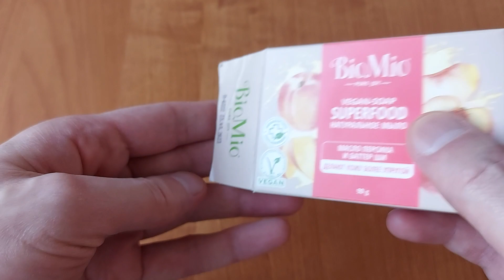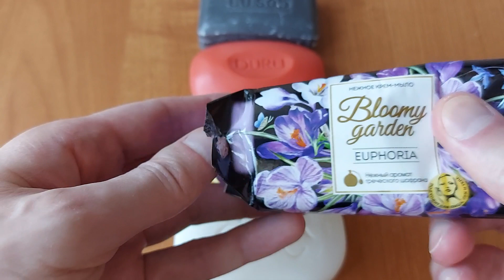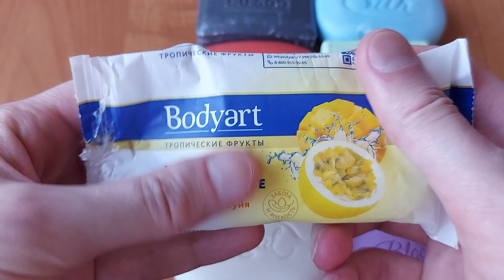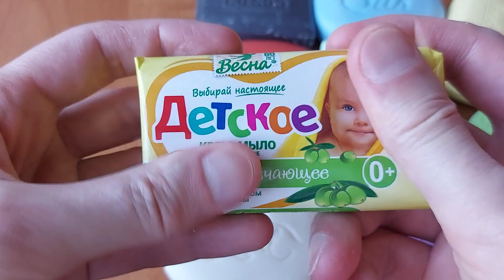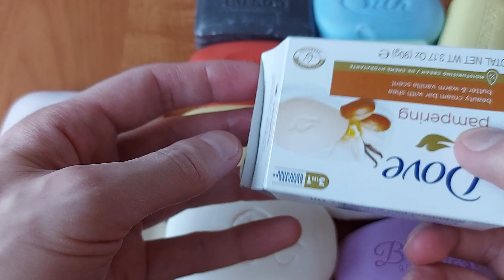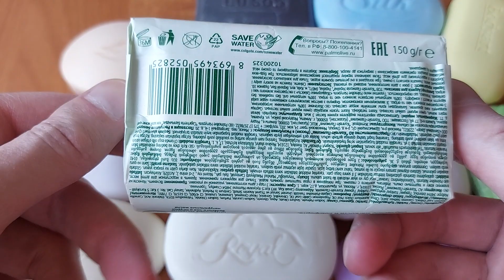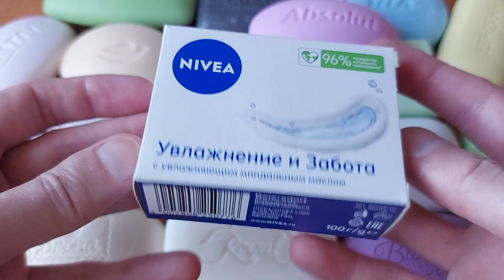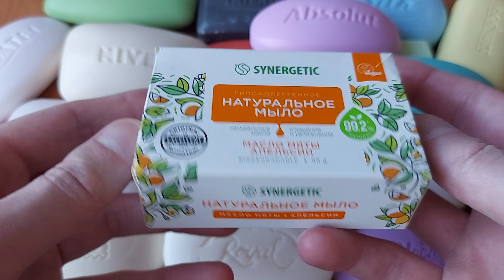ASMR soap opening haul no tolking / unpacking soap